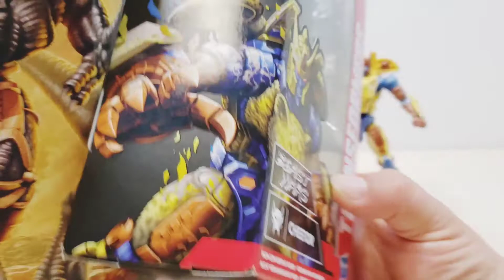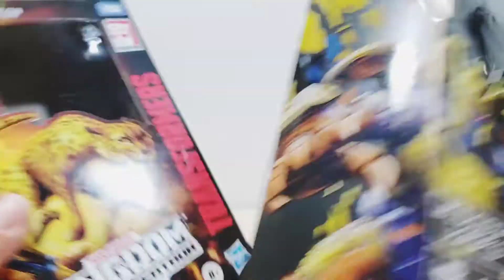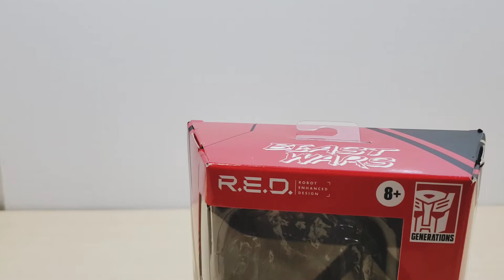Transformers R.E.D Line Beast Wars CHEETOR Review